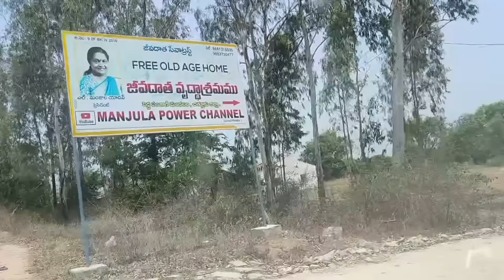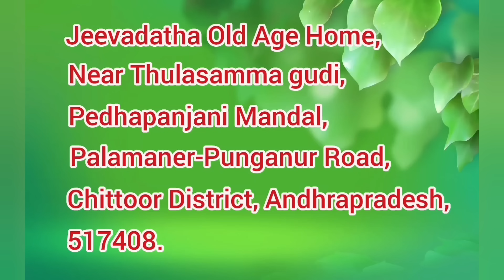వాళ్ళు రాకముందే నా అకౌంట్ లో కి డబ్బు.. #9441315536#old age home.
anadha ashram
poor people